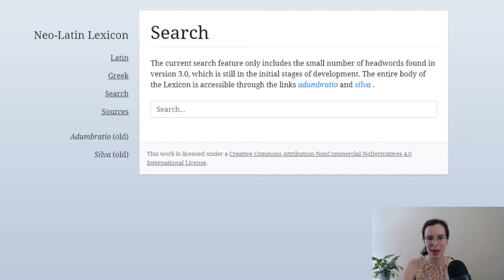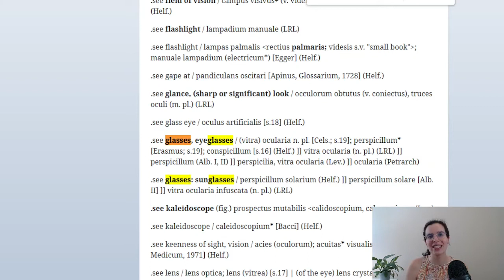Latin names for modern terms || Lexicon Latinum Morganianum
One of the questions I get asked most frequently is "What do I call modern items in Latin?". More often than not, the answer is in the Morgan-Owns Lexicon

Cursus meus provectioribus discipulis destinatus mox iterum proponetur! Si certior de hoc fieri vis, nomen da in pagina infra posita!